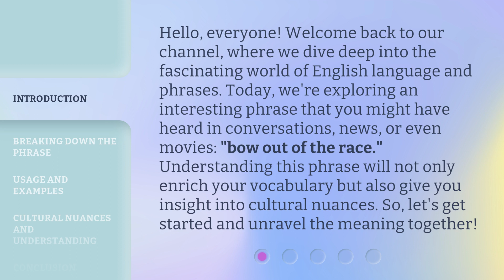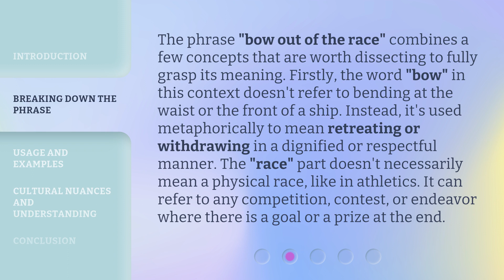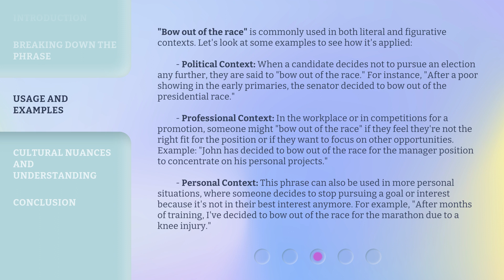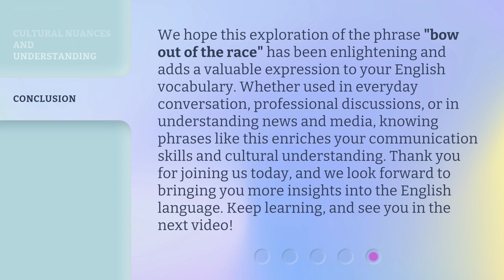Understanding "Bow Out of the Race": A Deep Dive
Unraveling 'Bow Out of the Race': An In-Depth Analysis • Join us as we delve into the intricacies of the phrase 'Bow Out of the Race' and uncover its true meaning and implications. Get ready for a deep dive into this fascinating topic!

00:00 • Introduction - Understanding "Bow Out of the Race": A Deep Dive
00:39 • Breaking Down the Phrase
01:16 • Usage and Examples
02:24 • Cultural Nuances and Understanding